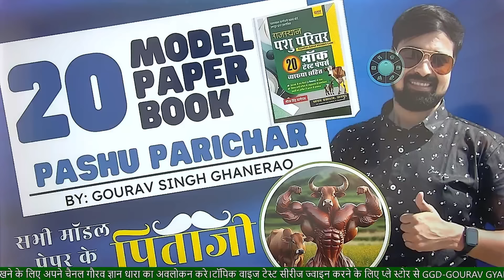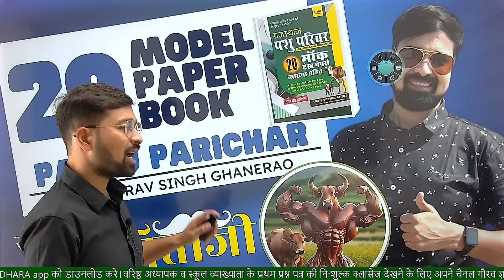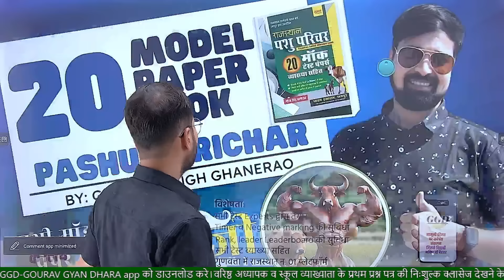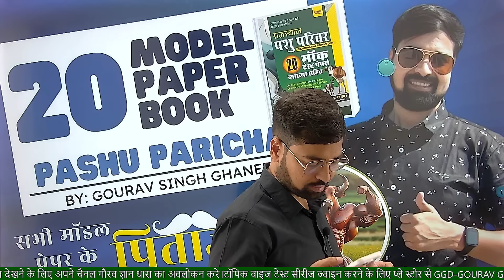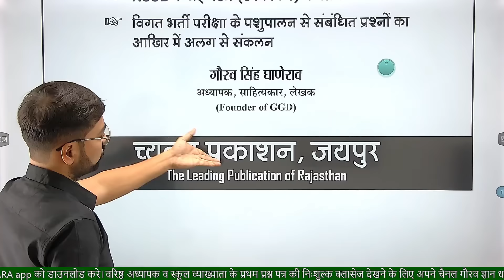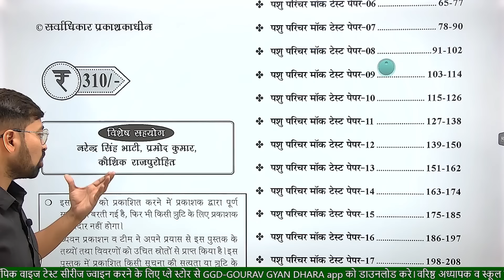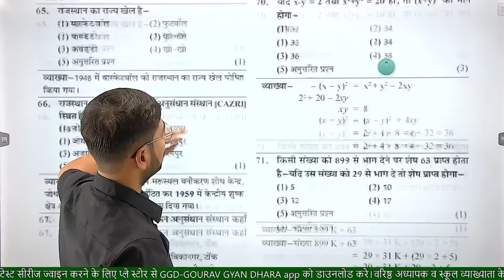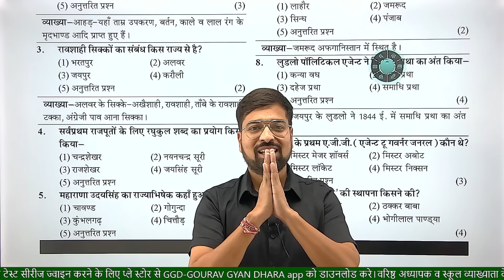पशु परिचर के ये मॉडल पेपर सभी के “पिताजी”👨🏻 है | जाने कैसे और कहाँ से मिलेंगे | Animal Attendants